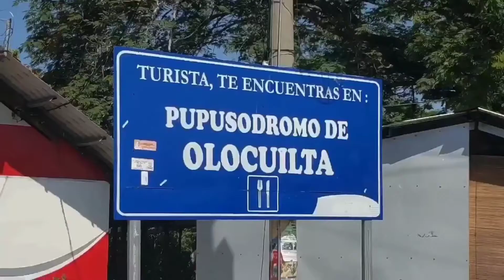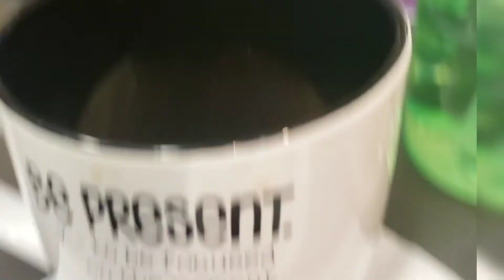Casamiento/Gallo Pinto cenando en el trabajo.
En esta ocacion  como siempre  quise saludarles y  cenar  con ustedes mientras les comparto mi día 👋😁